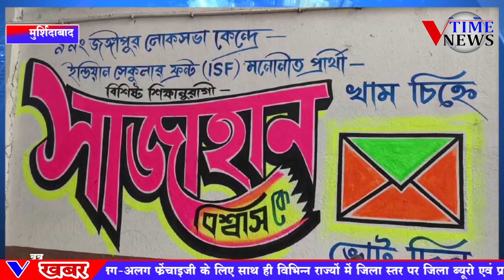जंगीपुर लोकसभा क्षेत्र के आईएसएफ पार्टी शाजहां बिस्वास के समर्थन में एक विशाल जनसभा